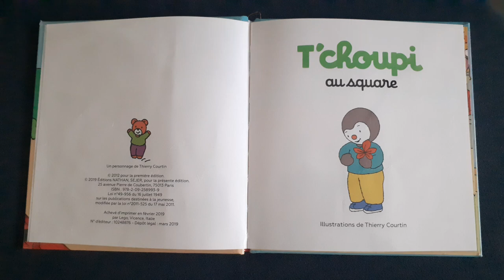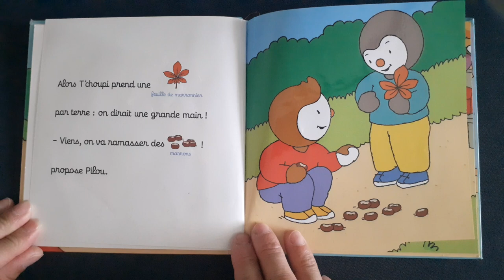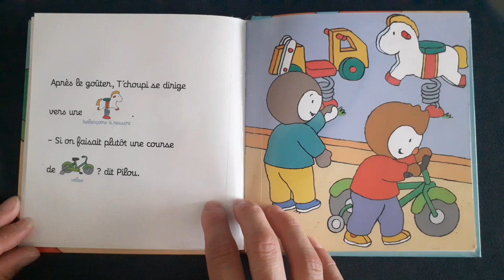Histoire pour enfants- T'choupi au square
Nathan
Thierry Courtin